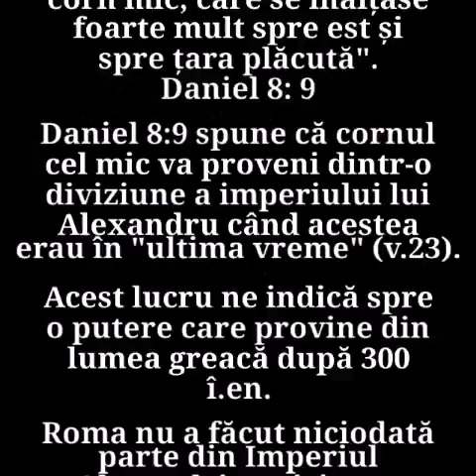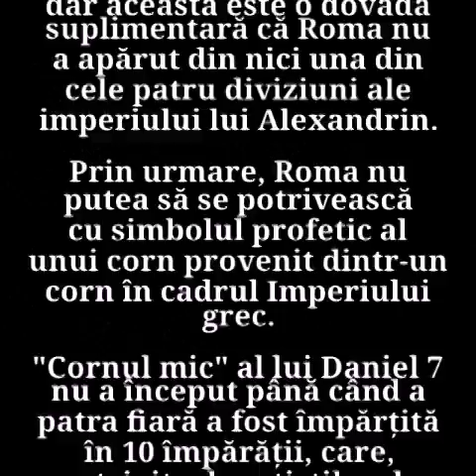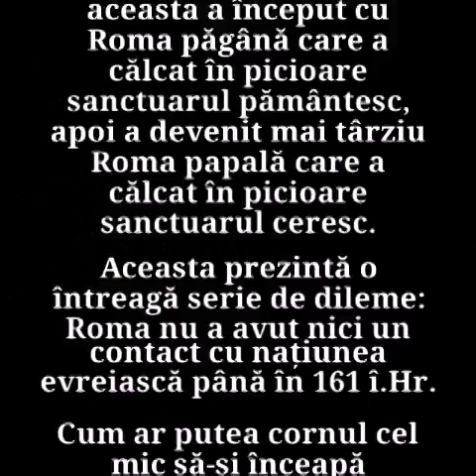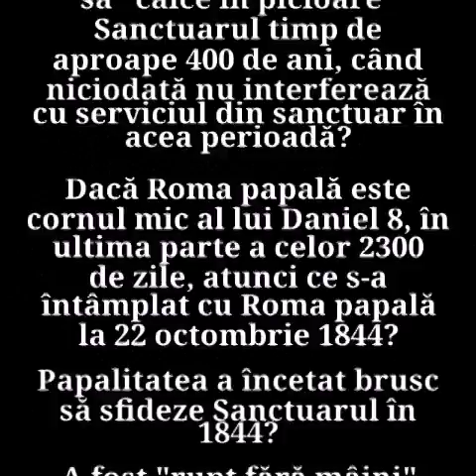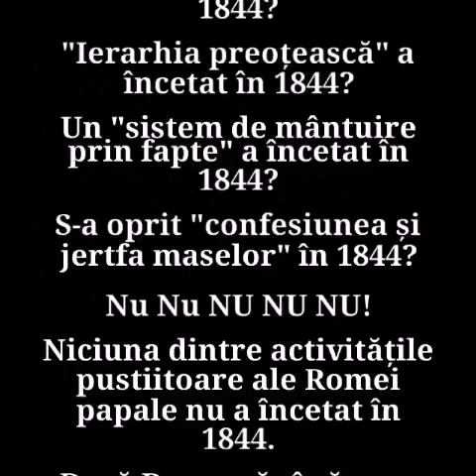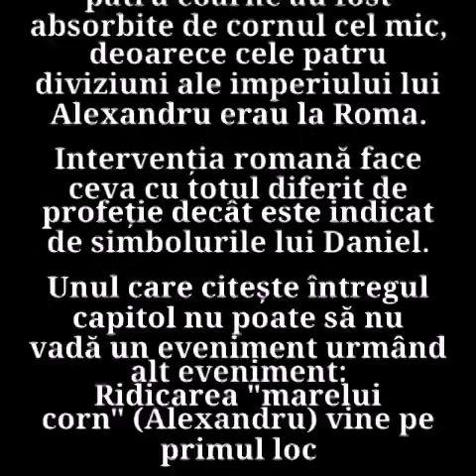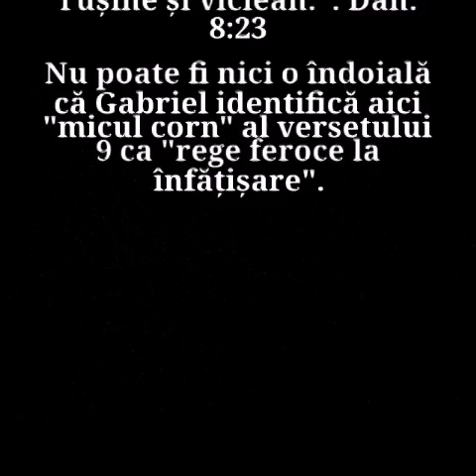3. PROVOCAREA ADEVĂRULUI AZS